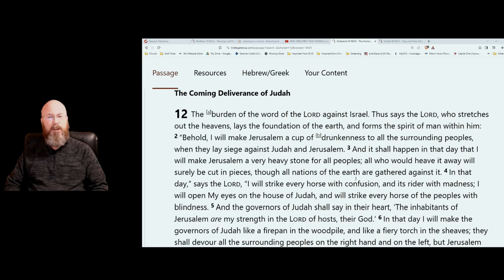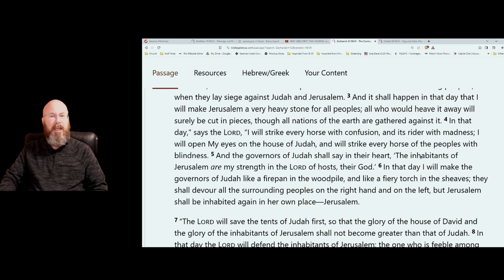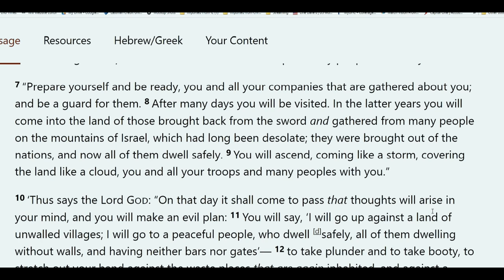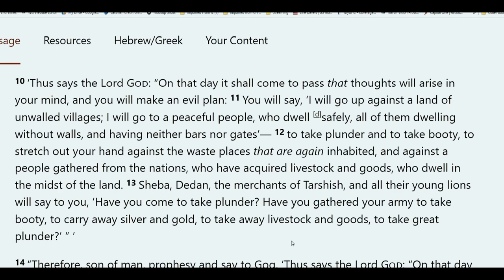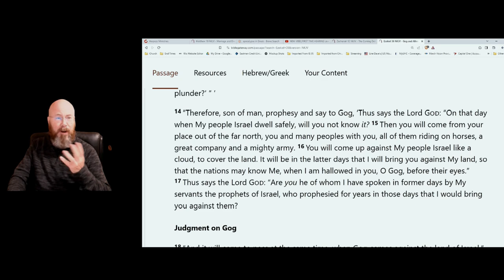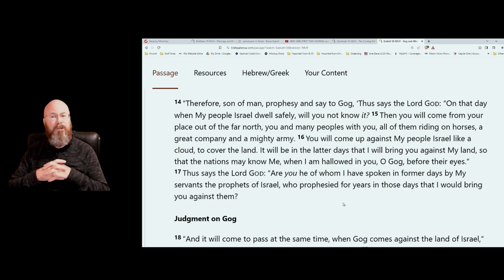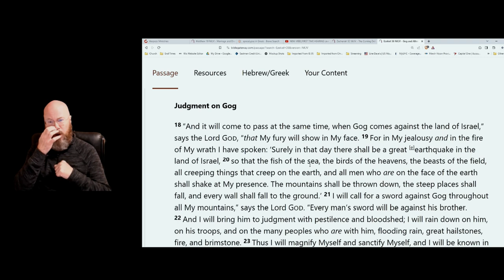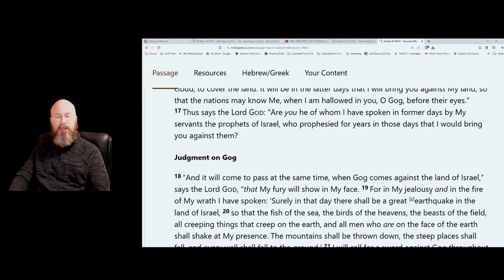Must Israel Stand Alone Against Gog and Magog? - I was WRONG!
Assumptions can be made because of what we have learned in the past. Be like the Bereans and test all things! Israel may, or may NOT have help in the Gog and Magog War.